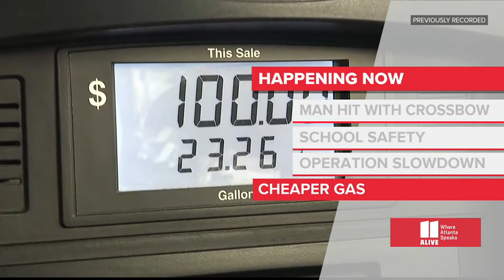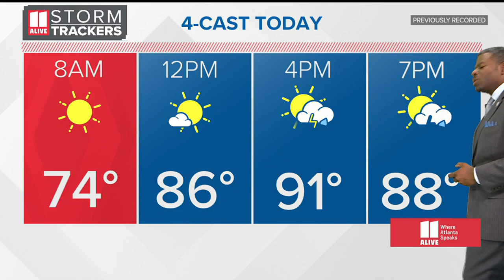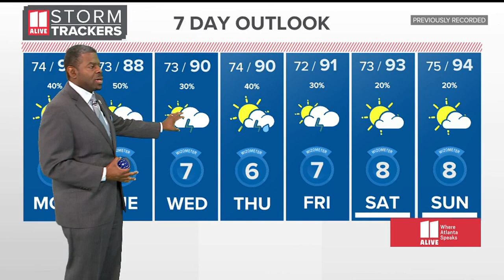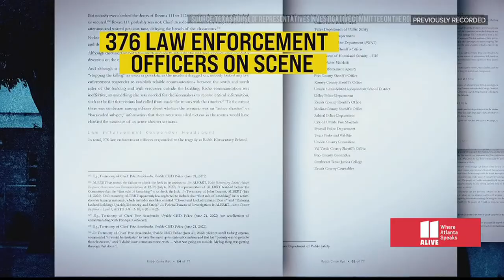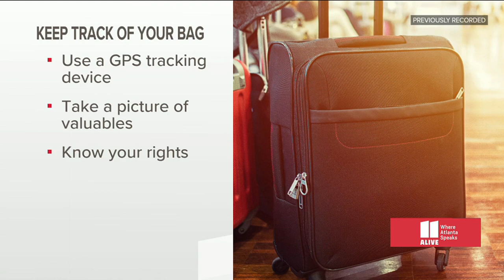Morning news headlines for Monday, July 18, 2022